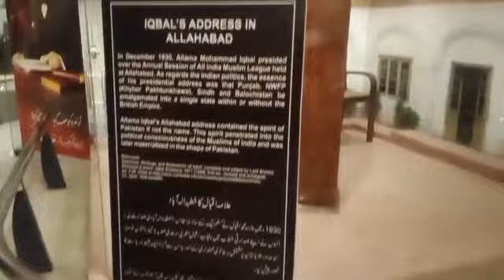Dino valley islamabad |Monal restaurant islamabad |Pakistani Monument| beautiful Pakistan